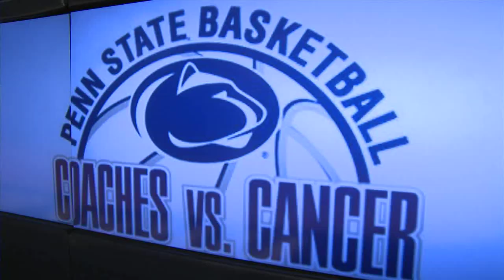Wisconsin vs. Penn State 2011 Highlights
A big win at home